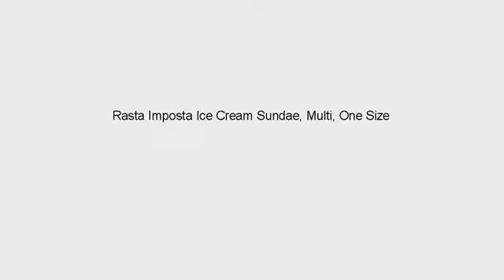Halloween Costume Reviews! Rasta Imposta Ice Cream Sundae, Multi, One Size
Great Adult Costume One Size Fits Most Adults Thousands of costumes. Accessories for kids and adults of all ages!